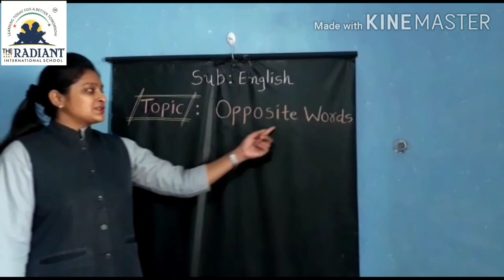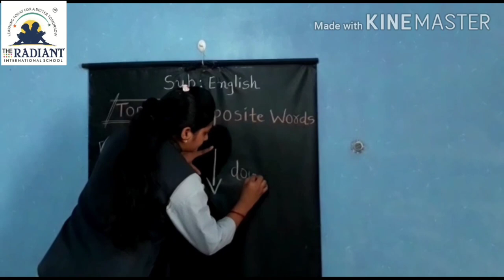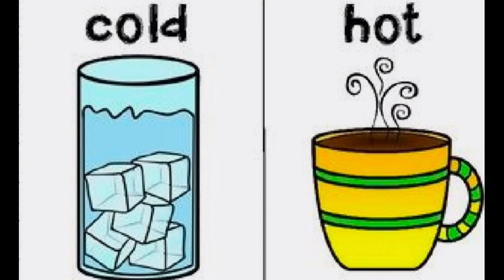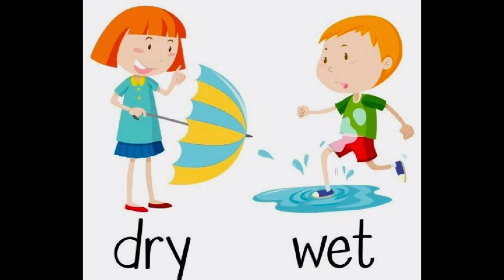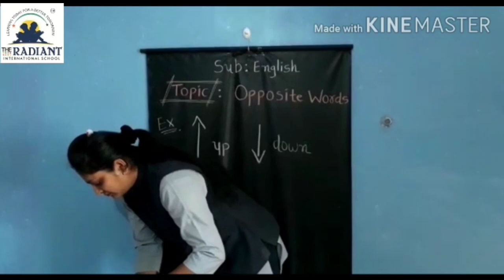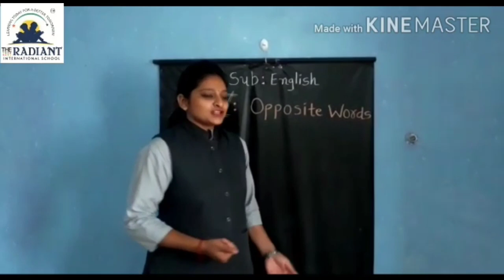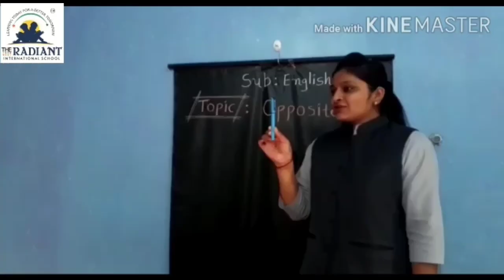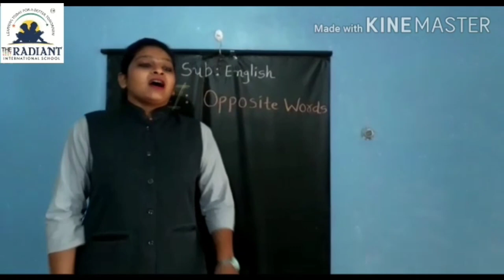STD 2 ENGLISH TOPIC OPPOSITE WORDS PART 1